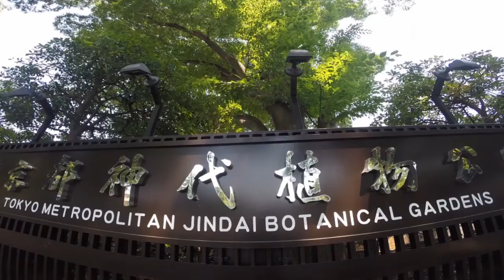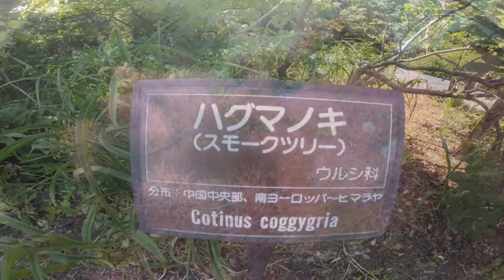TOKYO,TOKYO,TOKYO !（546）TOKYO METROPOLITAN JINDAI BOTANICAL GARDENS vol.1 〜深大植物園に行ってみました！（１）